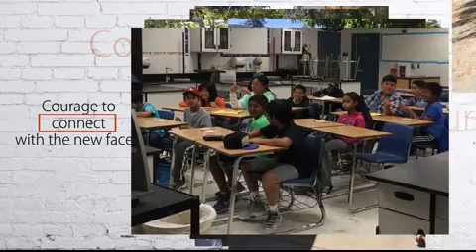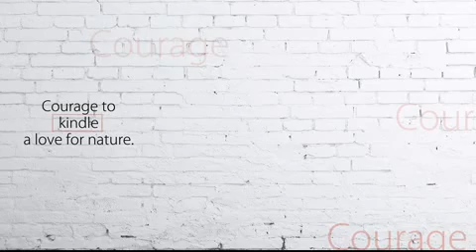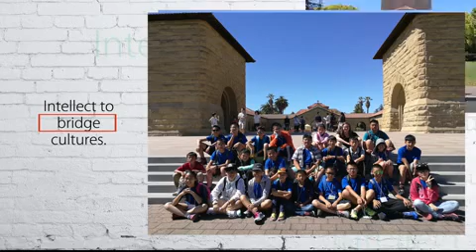Ohlone for Kids 2016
Ohlone for Kids, an original, challenging, diverse, exciting summer program in the Silicon Valley.

Join local students in participating in experiential and hands-on learning, experience the American education and develop practical skills. Visit two world-renowned universities - Stanford and UC Berkeley - in the Silicon Valley and San Francisco Bay Area, and local high schools. Sightseeing in SF. Camp in the redwood forest. Experience California sunshine and activities on the beautiful sands. And more...

Join us at Ohlone for Kids in 2017!